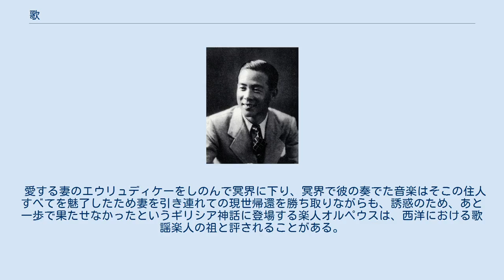歌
アメリカのジャズシンガー・ソングライター、ビリー・ホリデイ 歌、唄（うた）とは、声によって音楽的な音を生み出す行為のことであり、リズムや節（旋律）をつけて歌詞などを連続発声する音楽、娯楽・芸術のひとつである。
歌謡（かよう）、歌唱（かしょう）とも言う。
その起源は旧石器時代にまで遡るとする見解もある。
 また歌・歌謡は、文学における用語でもあり、詩の一形式または韻律文芸の総称で、和歌などを指す。
これについても本項で述べる。
 「歌う」ことは、感情を表現とすることを最大の目的としており、その点で、事件や事象を聴く人にわかりやすく伝達することを目的とした「語る」こととは大きく異なる。
そのことより、場合によってはもとの歌詞が判然としなくなる歌唱もある。
これらとは別に、全く意味を持たない声を用いた歌唱も存在する。
 歌声を「楷書の歌」と評された、藤山一郎 声を発生させるという意味において、話す時と歌唱する時は同じである。
にもかかわらず、ヒトが話す時と歌唱する時とでは、脳の使い方が異なっていることが示唆されている。
また、ヒトの歌唱は右半球の機能だけで行っているわけでも、左半球の機能だけで行っているわけでもないことが示唆されている 。
 例えば、ほとんど話すことのできない重度の発話障害を持った失語症の患者であったとしても、歌唱であれば可能な場合もあることが知られている。
実際に、たとえ脳の左半球に大きな損傷があるために失語症となってしまったとしても、歌唱ならば可能であった症例も見られた 。
 無論、歌詞は上手く発声できない場合（鼻歌などのみの場合）もあるものの、旋律は正しい症例も見られた 。
 ここまで見てくると、ヒトの歌唱は一見、右半球の機能であるかのように思える。
しかし、中にはほとんど話すことのできない重度の発話障害を持った失語症の患者であるのにもかかわらず、歌唱を行った時に、歌詞の一部は正しく発声できた症例も見られた 。
 「うた・歌う」の語源は、折口信夫によれば「うった（訴）ふ」であり、歌うという行為には相手に伝えるべき内容（歌詞）の存在を前提としていることもまた確かである。
徳江元正は、「うた」の語源として、言霊（言葉そのものがもつ霊力）によって相手の魂に対し激しく強い揺さぶりを与えるという意味の「打つ」からきたものとする見解を唱えている。
 日本の伝統的なものとして民謡、童歌（わらべうた）などがある。
 特定集団に属するものとしては、国家の歌としての国歌や、都道府県歌、市町村歌など自治体に関するものがある。
また、学校の歌として校歌・寮歌、教育用の歌として唱歌、会社・企業の歌として社歌、軍隊の歌として軍歌（自衛隊では隊歌）などがある。
スポーツ応援などのための応援歌もある。
政治集団に関わるものとしては革命歌、労働歌などがある。
 ほか、宗教音楽における宗教歌（賛美歌など）がある。
クラシック音楽においては歌曲、オペラ、声楽がある。
 イタリアにはカンツォーネ、フランスにはシャンソンがあり、いずれも語源は「うた、歌う」を意味する。
ポルトガルにはファドがある。
またキューバにはソンがあり、歌曲の一種であるが、語源はスペイン語で音を意味する。
アメリカ合衆国にはカントリー・ミュージックがある。
 歌謡は、広義には和歌などの韻文詩、民謡、小唄などの俗謡、童謡、国民歌謡、戦時歌謡、ムード歌謡、リズム歌謡、テクノ歌謡など、きわめて広範に及んでいる。
しかし、昭和以降の日本で誕生した「歌謡」ジャンルのほとんどは歌謡曲または流行歌の範疇に入るため、現代の日常的な場面で「歌謡」といえば、通常は歌謡曲や流行歌、それに類する歌詞のある曲を指す。
 神道の神楽において神楽歌がある。
ほか、古代日本の歌謡には大歌などがある。
また倭歌（やまとうた）、のち和歌の成立以前にも祭りや労働歌などもあったとされるが、記録が残っていない。
 奈良時代から平安時代初期にかけて民謡を外来楽器で伴奏しながら歌う催馬楽（さいばら）が成立した。
のちに雅楽にとりこまれた。
また、漢詩をうたった朗詠も同じ頃に成立した。
 仏教音楽において節をつけて仏典をうたった声明（しょうみょう）が大原魚山、最澄や空海などによって伝えられ、天台声明や真言声明などがつくられた。
 日本中世において語りものと歌いものと呼ばれる様式が誕生した。
歌いものは音楽・歌唱的な要素を重視したもので、語りものは物語を重視したもの。
琵琶法師による平家物語は平曲とよばれる独自のメロディで「語られた」。...